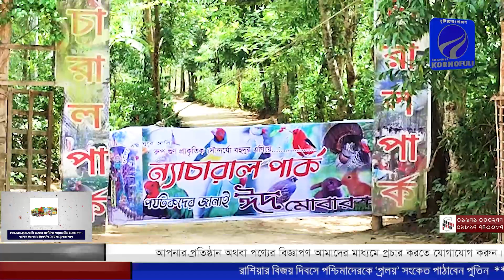ঈদের দিন শেষ হলেও মনের আনন্দ এখনো শেষ হয়নি।